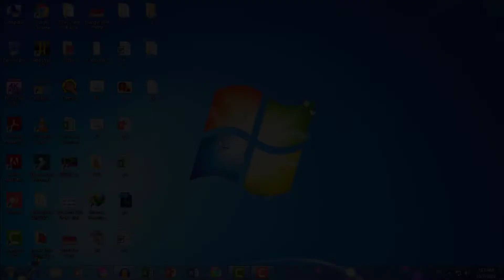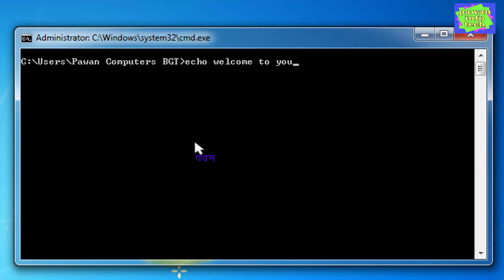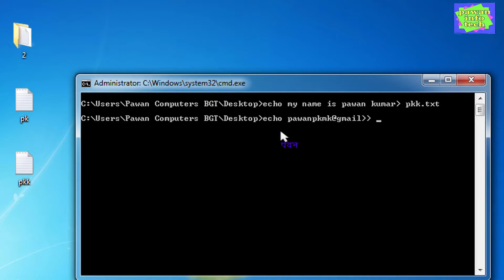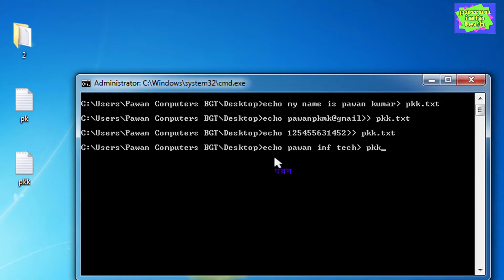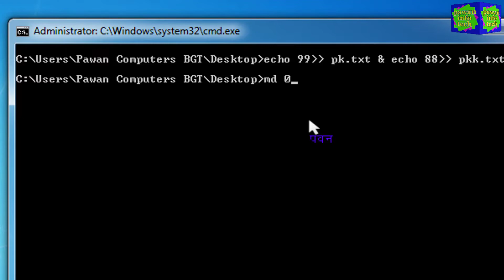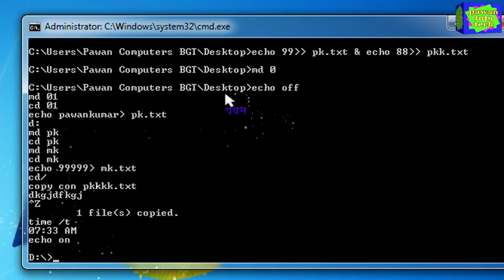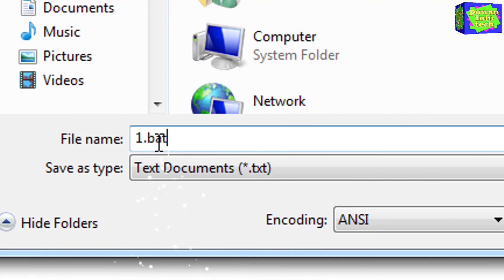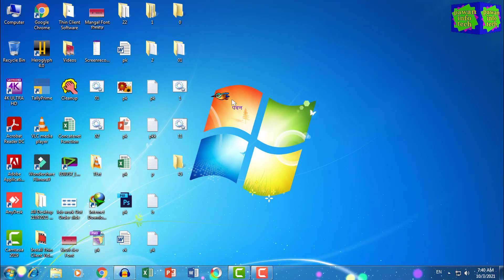how to use echo command || use of echo command || इको कमांड का उपयोग कैसे करें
दोस्तों आज के इस वीडियो में हम सीखेगें कि एम एस डॉस के अन्तर्गत इको कमाण्ड का उपयोग कैसे किया जाता है तथा एक साथ कई फाइल व कमाण्ड को कैसे चलाया जाता है। वीडियो पसंद आए, तो वीडियो को लाइक कीजिए और चैनल पर नए हैं, तो स्ब्सक्राइव जरूर कीजिए ! धन्यवाद

how to use echo command
use of echo command
echo command
इको कमांड का उपयोग कैसे करें
how to use echo command in windows command prompt cmd and batch scripts
how to use echo command in cmd command prompt in hindi
echo command
learn cmd commands for all users in hindi
echo command in cmd
echo command in msdos
echo command in dos
echo command in batch script
echo command
display message in command prompt
display message batch script
echo
commands in cmd
dos echo commands
learn cmd commands
learn cmd in hindi
echo command in windows
echo in cmd
learn echo command
how to create file using echo
cmd echo command